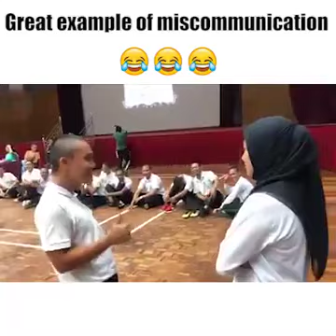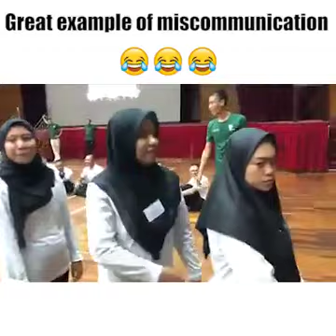MUST WATCH | The Joke On Islam | Practical Example Of Sunni Narrations Of 1500 Years | Allah Ki Yari